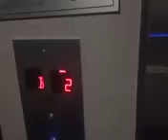September 17, 2023